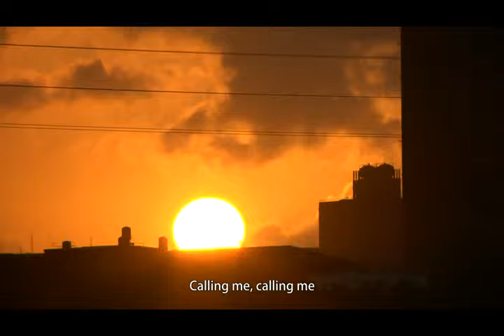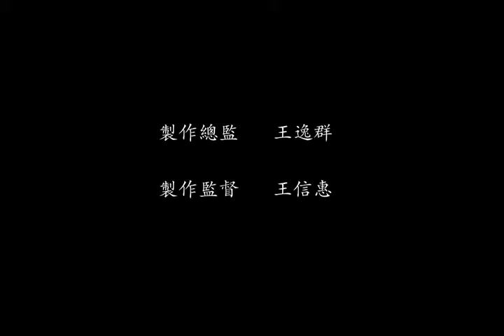陳深景 生命記憶歌曲傳唱 英文版